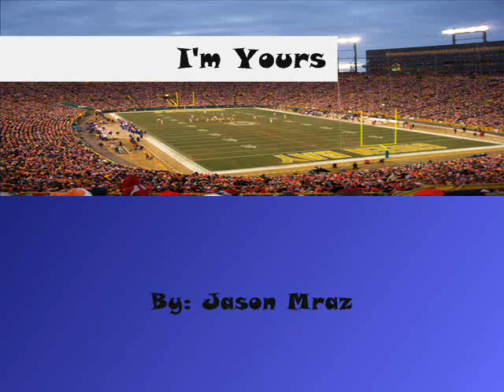I'm Yours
a movie I made. Just the photos that I took =)